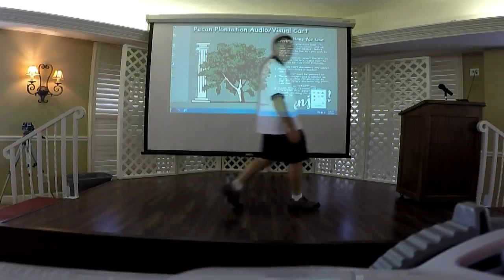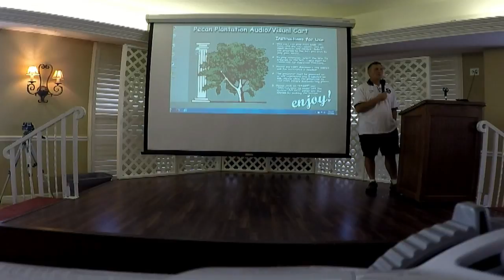GPSL 2016 - Introduction and welcome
Michael K5NOT welcomes the crowd for the 2016 Great Plains Super Launch.  Video courtesy of Dwayne N5XUL.